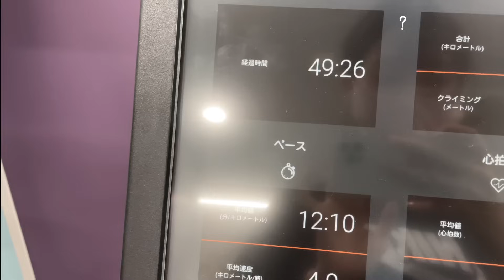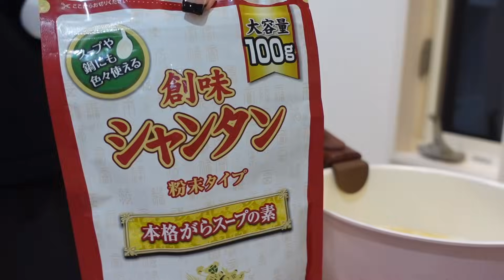【Diet vlog】1ヶ月で-4キロに成功した私流のモチベの上げ方と保ち方‼️モチベを上げるためのルーティン✌🏻ダイエットのモチベが爆上がりした日🏃‍♂️💨🔥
こんばんは〜〜見てくれてありがとうございます✌🏻
火曜日だけどサプライズ投稿的な🏃‍♀️💨
（そんないいもんちゃう）笑。
久しぶりにルーティン動画を撮ってみました🐰なんかやっぱりルーティン動画を撮ると謎にYouTube始めた頃の初心を思い出します🐰なぜか🐰
そして、今回はDianeさんとのコラボ動画です🎥
TikTokでコラボさせてもらった時に商品をいただいてから最近ジムに行く時は愛用中🐷✌🏻それではまた金曜日〜〜！
今週もガンバロウネ！！

Diane　ドライシャンプー

３日間でウエスト−4cm！食べすぎた翌日のリセットダイエットルーティン🏃‍♀️

お手紙等の送り先はこちら↓🐰💌
〒153-0044
東京都目黒区大橋2-16-23 セントヒルズ池尻11F